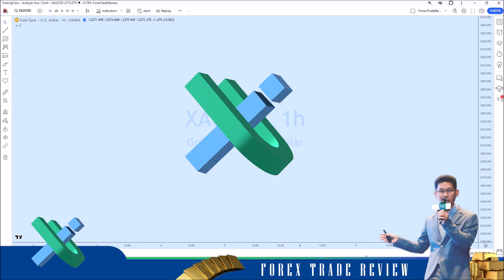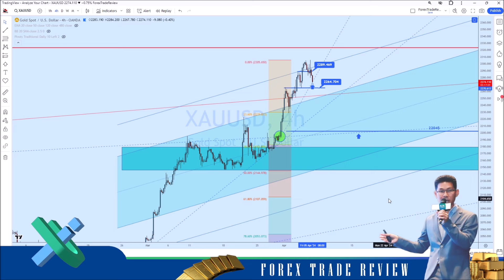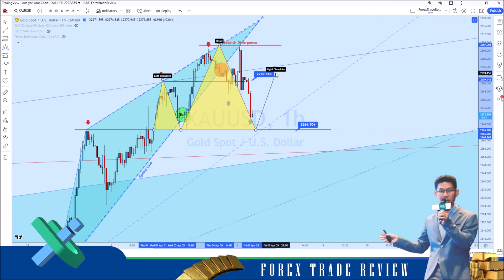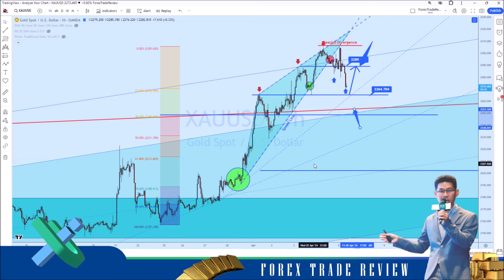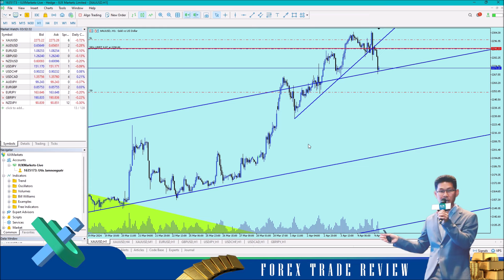👑📊 วิเคราะห์แนวโน้มราคาทองคำประจำวันที่ 𝟓 เมษายน 𝟐𝟓𝟔𝟕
‼ ทำไมมีคน 𝐒𝐄𝐋𝐋 สวนเทรนด์ราคาทองคำที่ 𝟐𝟑𝟎𝟓$ ได้ เค้ามีแนวคิดอย่างไร อ่านความคิด แล้วเส้น 𝐒𝐩𝐞𝐞𝐝 𝐋𝐢𝐧𝐞 มีประโยชน์อย่างไร
👑📊 วิเคราะห์แนวโน้มทิศทางราคาทองคำประจำวันที่ 𝟓 เมษายน 𝟐𝟓𝟔𝟕
🧑‍💼 ราคาทองคำปรับตัวลดลงจากแนวราคา 𝟐𝟑𝟎𝟓$ ได้อย่างแข็งแรง ภายหลังราคาทำ 𝐄𝐐𝐇 + 𝐁𝐞𝐚𝐫𝐢𝐬𝐡 𝐃𝐢𝐯𝐞𝐫𝐠𝐞𝐧𝐜𝐞 ในกรอบเวลา 𝟏𝐇 แนวต้าน 𝟐𝟐𝟗𝟎$ แนวรับ 𝟐𝟐𝟔𝟓$ วันนี้มีการประกาศตัวเลข 𝐍𝐨𝐧𝐟𝐚𝐫𝐦 𝐏𝐚𝐲𝐫𝐨𝐥𝐥𝐬, 𝐔𝐧𝐞𝐦𝐩𝐥𝐨𝐲𝐦𝐞𝐧𝐭 𝐑𝐚𝐭𝐞, 𝐀𝐯𝐞𝐫𝐚𝐠𝐞 𝐇𝐨𝐮𝐫𝐥𝐲 𝐄𝐚𝐫𝐧𝐢𝐧𝐠𝐬 เทรดด้วยความไม่ประมาท มีสติและใช้การควบคุมความเสี่ยงอย่างเหมาะสม
📌 เริ่มต้นเทรดกับ 𝐈𝐔𝐗 โบรกเกอร์มาตราฐานสากล 𝐌𝐈𝐒𝐀 เเละ 𝐅𝐒𝐂𝐀 สเปรดต่ำที่สุด ฝากถอนสะดวกรวดเร็ว กราฟเสถียร มีบัญชีให้เลือกใช้ 𝟒 ประเภท 𝐒𝐭𝐚𝐧𝐝𝐚𝐫𝐝, 𝐒𝐭𝐚𝐧𝐝𝐚𝐫𝐝 + สำหรับมือใหม่ บัญชี 𝐑𝐚𝐰 และบัญชี 𝐏𝐫𝐨 สำหรับเทรดเดอร์มืออาชีพ ไม่มีค่าสวอป ไม่มีค่าคอมมิชชั่น เหมาะสมกับเทรดเดอร์ในทุกระดับ
💬 ติดต่อทีม Support ได้ที่
✦ Website ▷ (คลิกวงกลมสีเขียว-ขาว มุมขวาล่าง)
(📆⏰: ทุกวัน ตลอด 24 ชม.)